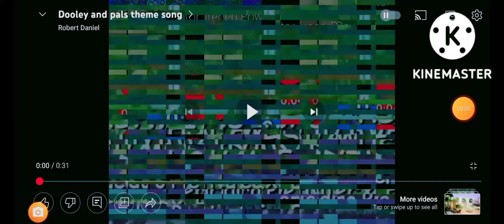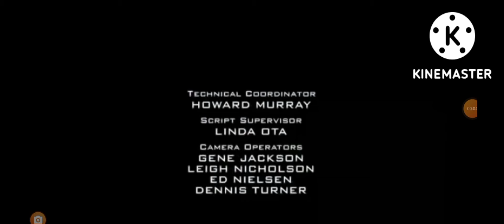INVITION DAYS CUTEST EXPERIENCE PART 5